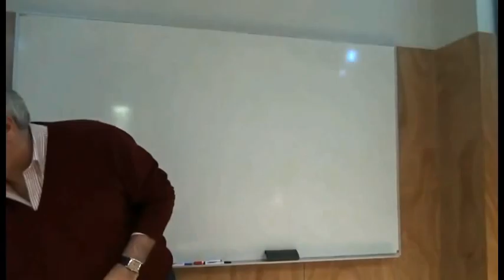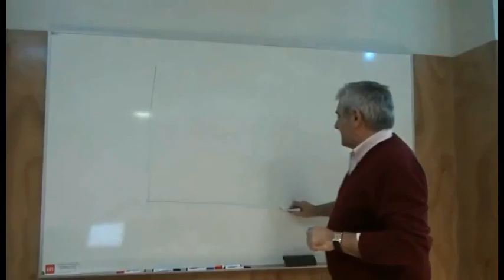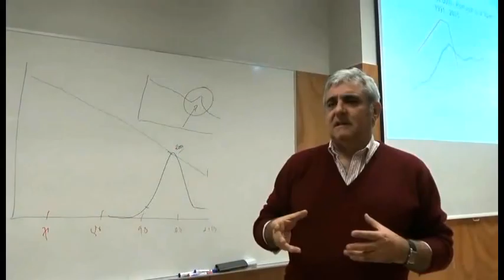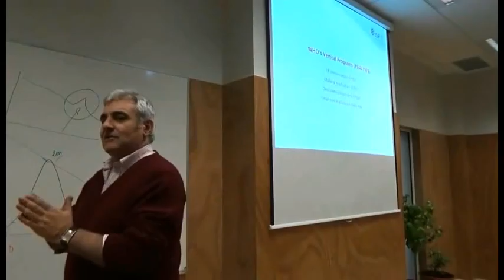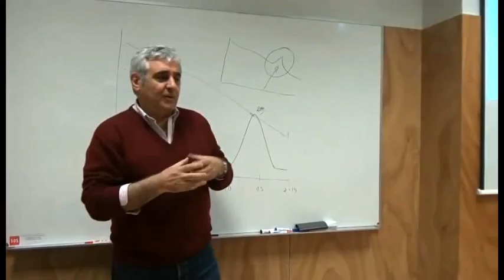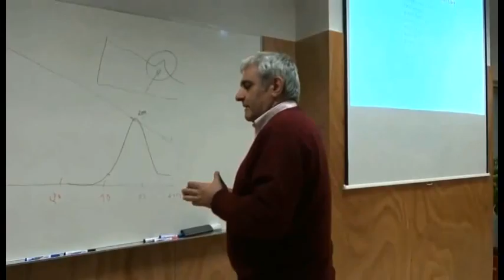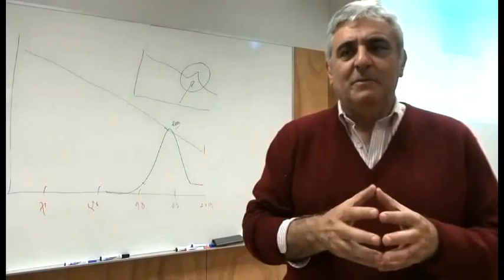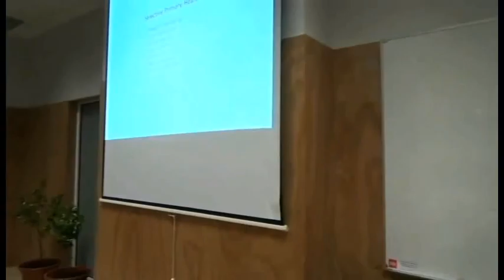Trinta anos de Saúde Pública em Portugal Henrique Barros